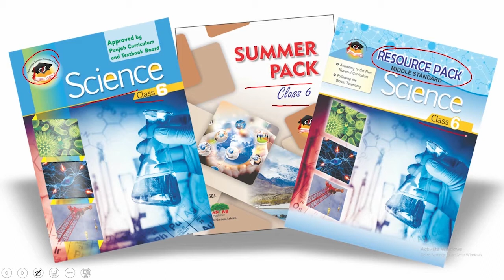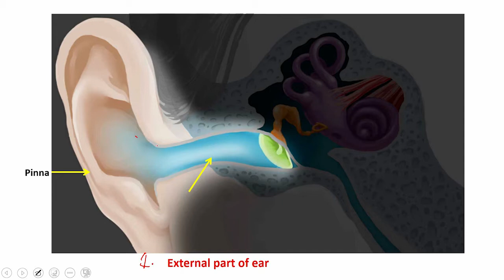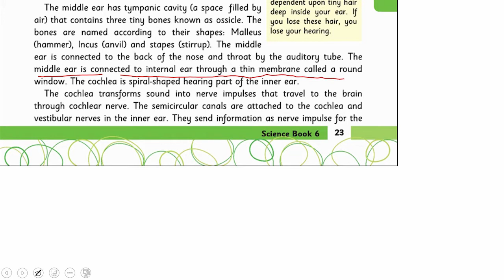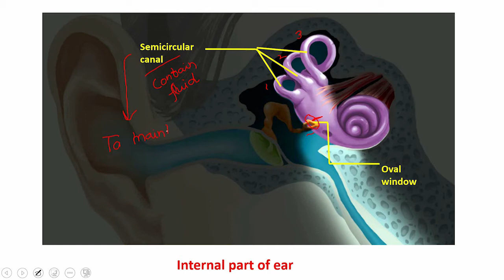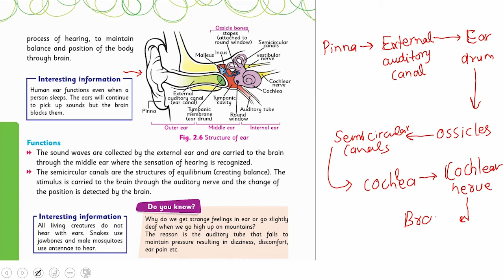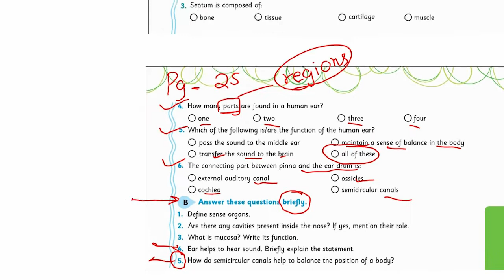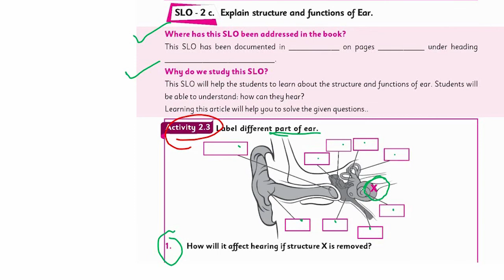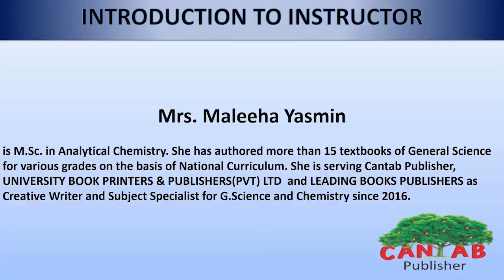Science Class 6 Chapter 2 Lecture 3